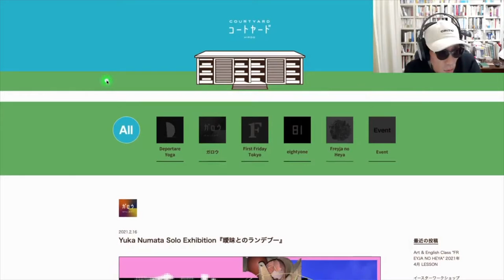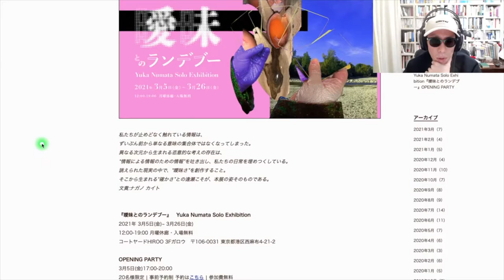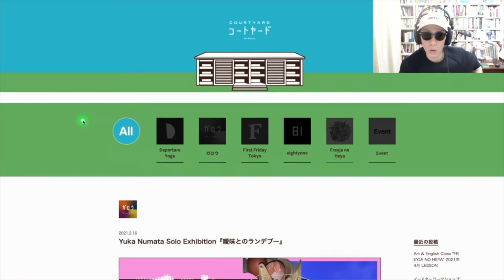沼田侑香 Yuka NUMATA「曖昧とのランデブー」コートヤードHIROO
・沼田侑香「曖昧とのランデブー」コートヤードHIROO